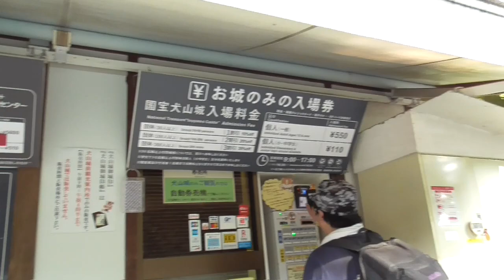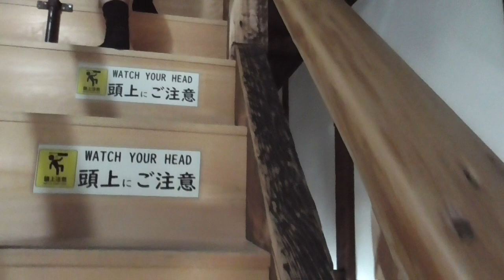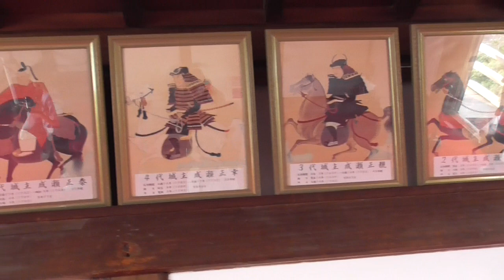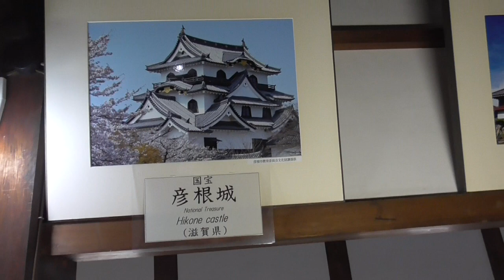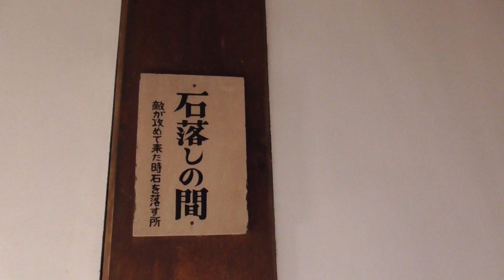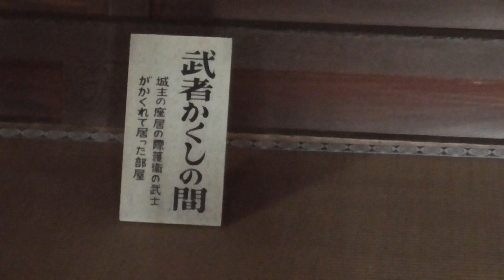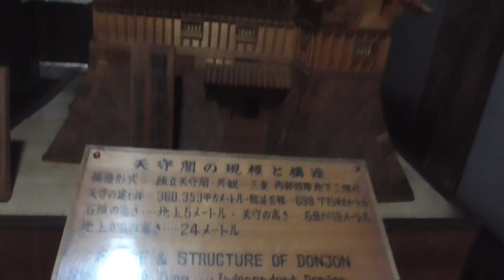国宝犬山城見学イン愛知県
今回は国宝に指定されている犬山城の見学風景をご覧ください。